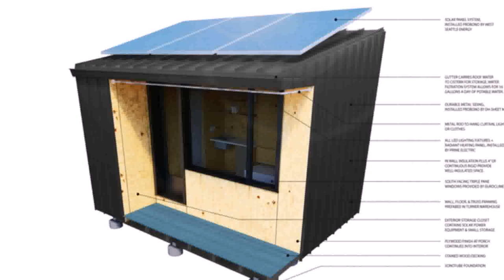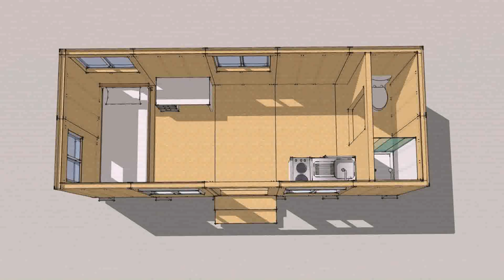Small Home Builders Seattle Wa